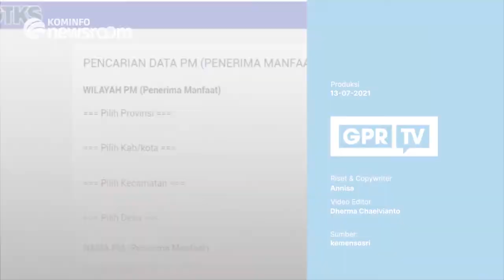Awas, Hoax Bantuan PPKM Rp300 Ribu Beredar di WhatsApp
Bahkan pecakapan Whatsapp dalam bentuk tautan atau link untuk pengecekan nama penerima bantuan PPKM sebesar 300ribu secara online

Kabar daftar penerima bantuan PPKM beredar sejak 9 Juni 2021

Melalui unggahan di akun Instagramnya, Kemensos telah klarisikasi bahwa informasi tersebut adalah hoaks.

“Jika kalian mendapatkan pesan di atas, stop di kamu, ya. Jangan disebarluaskan karena itu hoaks. Yuk pastikan saring sebelum sharing!”

Kemensos pastikan Bantuan Sosial Tunai (BST), nominalnya Rp 300ribu setiap bulan hanya disalurkan melalui PT Pos Indonesia

Pengecekan kepesertaan Bantuan Sosial Tunai yang resmi hanya bisa dilakukan lewat tautan

GPR TV bisa diakses melalui kanal:
1.Satelit  C Band Telkom 4 Frekuensi 3766 SB 21818 Pol H.
2. Satelit Ku Band Ses-9 Frekuensi 11861 SB 45000 Pol H.